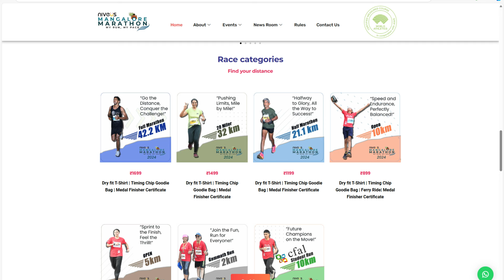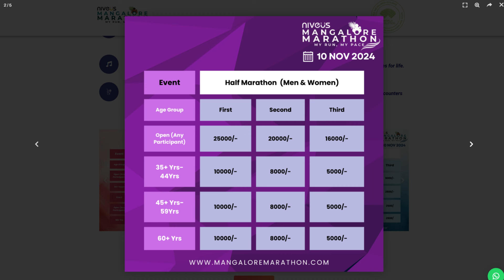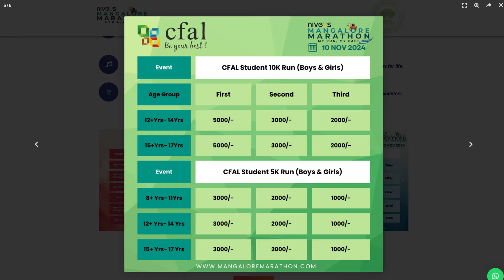Niveus Mangalore Marathon 2024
Niveus Mangalore Marathon prize money
Niveus Mangalore Marathon Registration